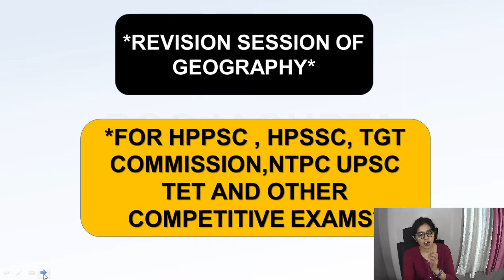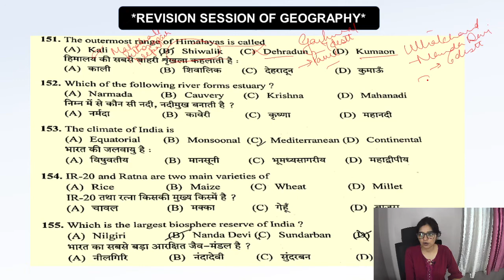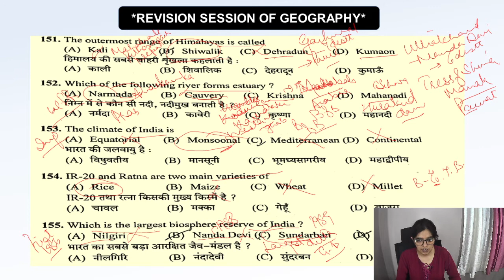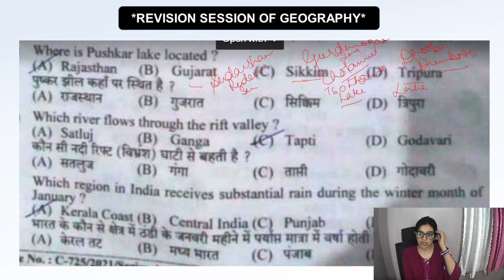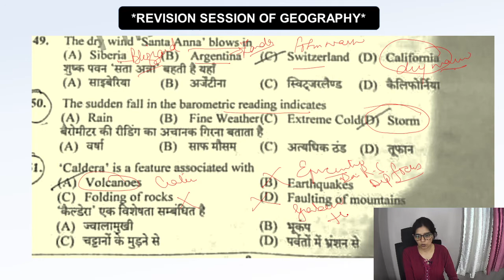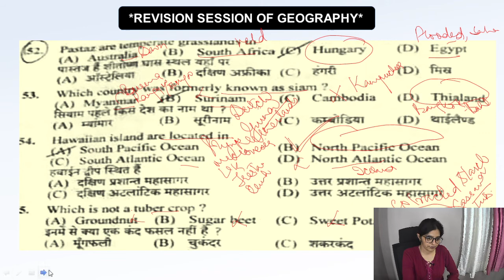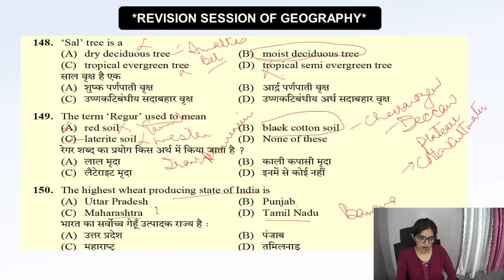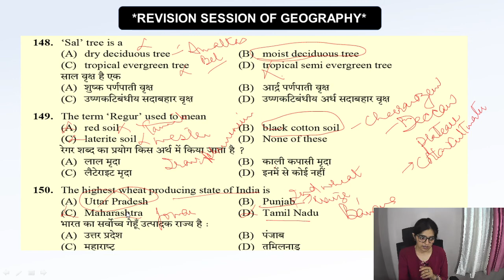Revision Session ofGeography-5# /ForAllCompetitive Exams / HPPSC/HPSSC/TGTCOM /TET /PoojaGupta#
Hi

In this video we discussed and practiced about geography   questions that comes in previous papers of various competitive exams

Topics included
Previous Papers practice#
1.Physiography
2.Drainage System
3.Soils
4. Agriculture
5.Industries
6. Minerals
7.Rocks
8. States
9.Countries

2. Facebook Page#

Helpful for
# Forest Guard#
OTHERS

Lets Learn with me